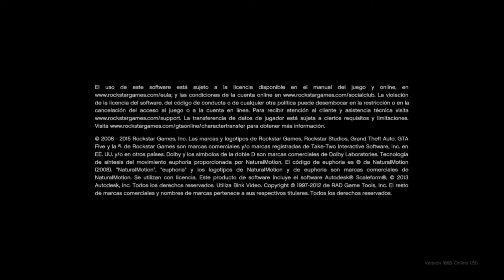CONSEGUIR MOCHILA DE ATRACOS AZUL MODO SÚPER FÁCIL GTA 5 ONLINE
CONSEGUIR BOLSA DE ATRACÓS AZUL FÁCIL CON AMIGOS Y PASARLE LA BOLSA A CUALQUIER CONJUNTOS LA ACTIVIDAD AQUI ABAJO⬇⬇⬇⬇
❇ACTIVIDAD USADA EN EL VÍDEO⚡
TODAS LAS TARDES EN TWITCH🎬
✳TWITCH🎬 Zogor
MANDÓ CONTROLLER CONPETITIVO
☎️P OFICIAL TARIFA
facebook🔜 Alex HD
twitter 🔜 Alex HD

  iiiiiiiiiiiiiiiiiiiiiiiiiiiiiiiiiiiiiiiii
  Lα cσρια ∂ε εѕтε νι∂εσ,
  ѕεяα ∂εηυηcια∂α.